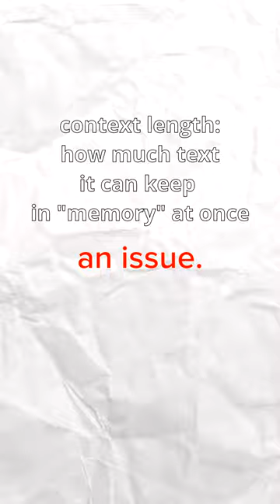How To Build An AI Coding Assistant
I “built” an AI Coding Assistant.

Copilot is great, ChatGPT is great, but their context length is an issue. They can’t take all the code in your project into their “memory”.

To fix this, we give them external memory in the form of a vector database, which is just all the code you want help on turned into lists of numbers.

Then, whenever you ask the assistant a question, it’ll look up what it needs to know from the database and then use it to answer your questions.

Before you turn the code into vectors, you need to figure out how to break the code down. For an essay you might break it down into paragraphs, for code you would break it down function by function. Then, you use an embedding model to turn this into a vector to put in the database.

Then you hook up your large language model of choice, let it look stuff up in your database, and you’re done!

This isn’t great performance wise though, especially when it comes to speed, and programs like Cody and Cursor do this multi-file support better. The code is on my GitHub.

I'm a third year at Georgia Tech majoring in Computer Science. On this channel, I make videos related to machine learning and programming, lifestyle vlogs, productivity tip videos, and more!